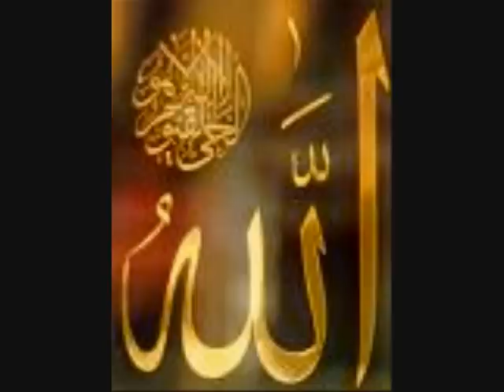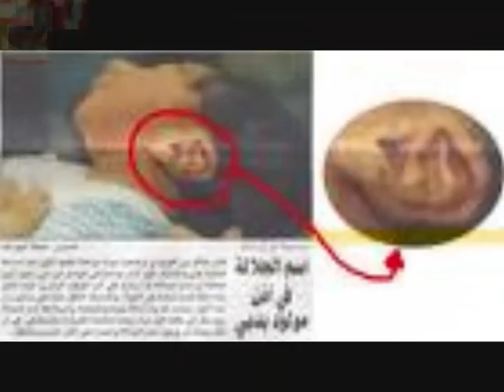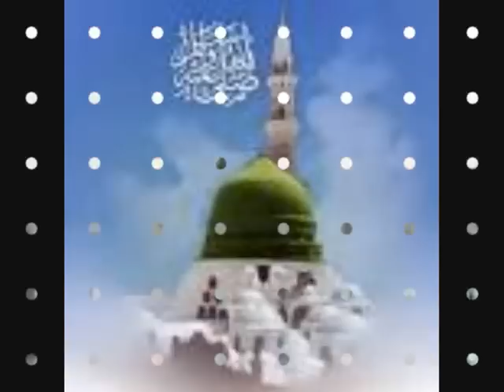Pashto naat by Hafiz Sohail Ahmad